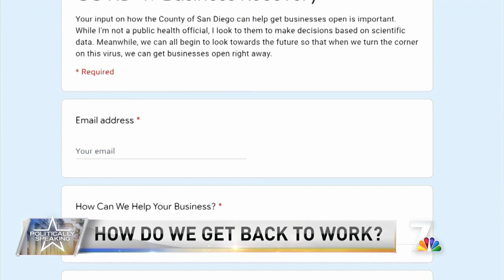How does San Diego Reopen?| Politically Speaking | NBC 7 San Diego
NBC 7’s Political Reporter Danny Freeman sits down with San Diego County Supervisor Jim Desmond who is working to help San Diego businesses prepare for an eventual reopening.